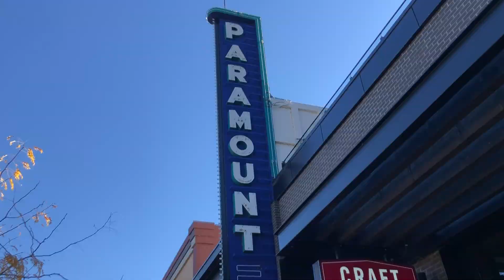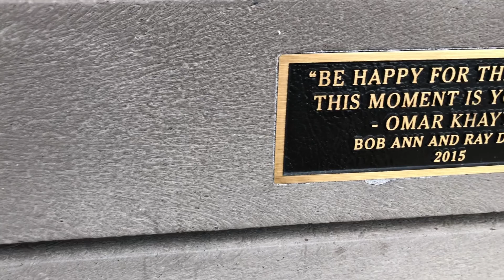Checking out Kelowna, hiking a local mountain and a visiting an epic Vineyard. (Couch Exploring #8)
Todays feature is all about beautiful KELOWNA. I shot a montage of my short trip here including downtown, vineyards and hiking. The weather was absolutely perfect for getting out and exploring what this beautiful city is all about.